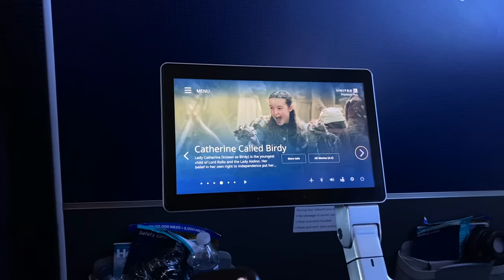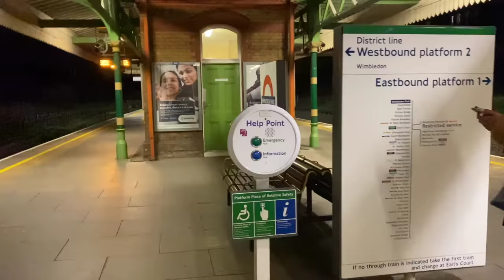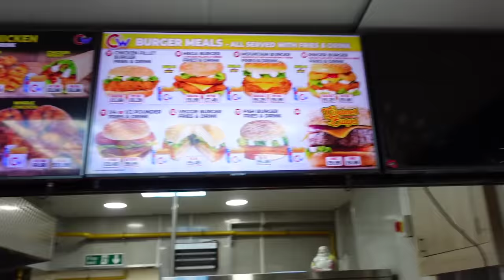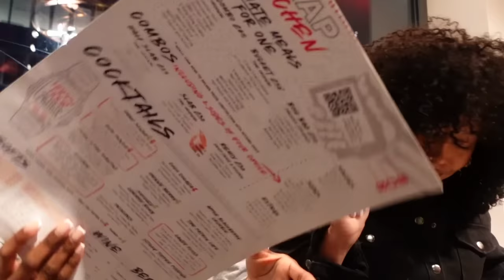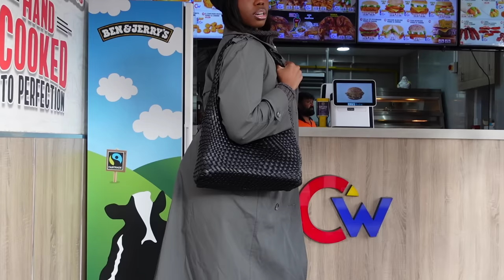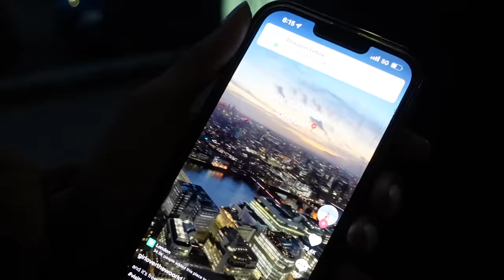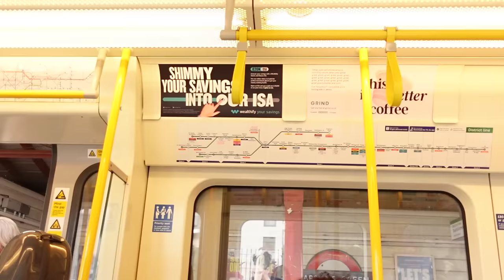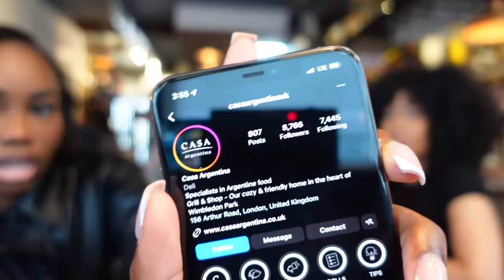WEEKLY VLOG: LONDON GIRLS TRIP! LUXURY SHOPPING, AMAZING FOOD, TOURIST STUFF +more|THE DESSY RAY WAY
*WATCH IN 1080p!!! (trust me lol)*

What's good Ray gangggggg :)

Welcome back to another vlog. WE'RE IN LONDON BAYBEEEE! This was easily one of the best trips of my adult life and I honestly can't wait to get back "across the pond" as they would say lol. Grab a snack, sit back, relax while you watch me and my homegirl conquer these London streets LMAO. From luxury shopping, to plenty of food stops, and even more touristy things, I think you will enjoy the vlog! I hope you love it Ray gang :)

ITEMS SHOWN / MENTIONED:
◦ Luggage Set
◦ Carry on bag
◦ Blue Light Glasses
◦ Grey 2 piece Hoodie
◦ Grey 2 Piece Skort
◦ Black Woven Tote
◦ Cheetah Pajamas
◦ Black Beret
◦ Black Sunglasses
◦ Wolford Bodysuit
◦ Dior Hoops
◦ Skims Dress
◦ Kurt Geiger Bag
◦ Givenchy Mini Hobo Bag
◦ Black Tights
◦ Phone Tripod
◦ Silver Clutch
◦ Alexander Wang Dress (darker color)
◦ Silver Abstract Earrings
◦ Silver Boots

◦ Depop: @thedessyrayway

RANDOM HELPFUL INFO:
◦ Upload Schedule: 1-2 times a week (usually Saturday or Monday)
◦ Vlogging Tripod I use
◦ Macbook I use to edit
◦ Editing Software I use: Final Cut Pro X
◦ Age: 28
◦ Location: Houston, Texas
◦ Ethnicity: Nijaaa babyyy ♡

00:00 HTX LDN
00:53 Not the Maybach Sprinterrrr Chile
03:28 Nando's for the first time
07:59 Night 1 in London
09:26 Day 2: OOTD + Chicken World
20:34 Trap Kitchen Seafood + Hookah
27:42 Day 3: B.O.B. so they calling me BOB?
39:29 Lunch + Coffee
43:13 London Eye + Big Ben
47:18 Sky Garden
49:32 Day 4: OOTD + Best Food We've Ever Had??
56:35 Selfridges Shopping Fail?
59:49 OOTN + Come Out With Us
01:01:07 Day 5: GRWM + OOTD
01:04:21 2nd day in a row, really? lol
01:05:53 Money Was Spentttt
01:16:31 Night Out
01:16:56 Day 6: Getting Content + OOTD
01:20:40 Back at the Trap LOL + Last Minute Shopping
01:25:50 Last Dinner + Photoshoot?? LMAO
01:43:29 BYE LONDON :(